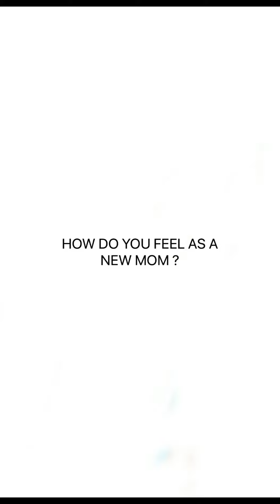This happy mama talks about her favorite breast pump from Bearmom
BEARMOM LUXE ADVANCED SPECIFICATIONS :
4 modes : Auto, Massage, Expression and Lactation
Intensity : 12 levels
Display : LED screen display
Colour and finish : Nude color , ABS plastic
Size : L 108mm x 55mm x D 54mm
Weight : Motor unit 121g
Cup 132g
Whole unit 253g
Material(s) : ABS plastic, food grade silicone, polypropylene (PP)
Battery : Lithium polymer , 1000mAh
Charging time : 120 minutes
Usage time : 120 minutes
Max suction : 300mmhg
Sound : 40-55db
Cup : 160ml

Also included :
Charging TypeC cable x1
User manual x1
19mm insert x1
21mm insert x1
24mm flange x1
Additional valve x1
Bra extender x2
1 Year Bearmom Care Warranty x1